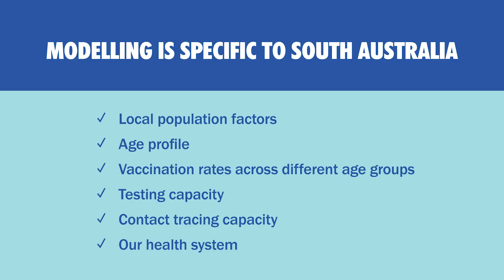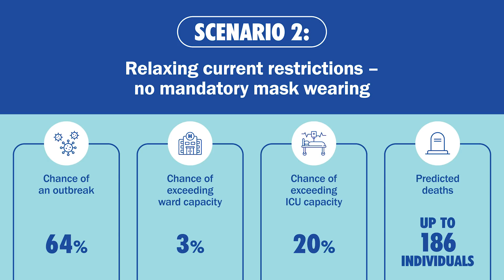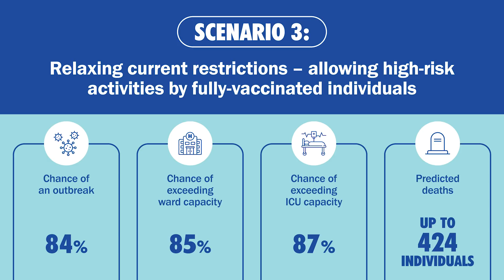South Australia's COVID-Ready Plan modelling - Professor Nicola Spurrier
South Australia’s COVID-Ready Plan outlines the safe easing of restrictions and how COVID-19 will be managed in South Australia.

This includes the lifting of jurisdictional borders in the first instance and subsequently restrictions on activities across the coming months, along with ensuring a strong health response to manage COVID-19 cases.

The COVID-Ready plan has been informed by expert modelling, undertaken by highly expert, independent academics from the University of Adelaide, who are part of the broader Doherty Institute Network. It takes into account South Australia’s local population factors such as age profile, vaccination rates throughout different age groups, testing and contact tracing capacity, as well how changes in public health and social measures help to suppress stopping a case becoming an outbreak.

Modelling work will be ongoing after the borders open on 23 November 2021, as the accuracy of the data will improve over time when COVID-19 cases and any onward transmission of infection from these cases are added to the model.

Note: Estimates are based upon use of median or mean parameter estimates and do not include parameter uncertainty. Further details of the modelling and numbers reported is available